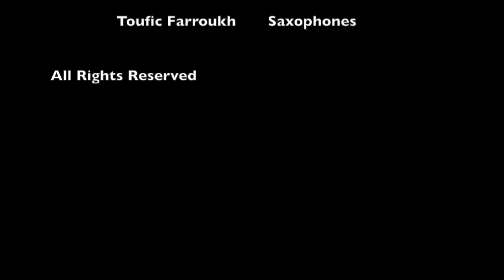"Land of Milk & Money" LIVE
"Land of Milk & Money"
Composed & Arranged by Toufic Farroukh
Dubai Jazz Festival 2004 Live With The Absolute Orchestra

Leandro Aconcha Piano ;  Etienne Brachet Drums
Jean Wellers          Bass  ;  Charles Sidoun Percussion
Joshua Levit           Ney   ;  Nabil Khalidi            Oud
David Venitucci.   Accordéon ;  Airelle Besson  Tp
Geoffroy DeMasure Tb    ;  Toufic Farroukh Saxophones